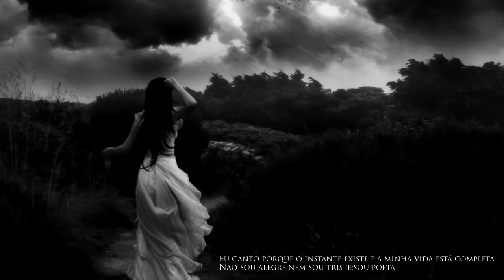Amor Sempre Vou Te Amar Video 2017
Sempre Vou Te Amar Querida Video 2017